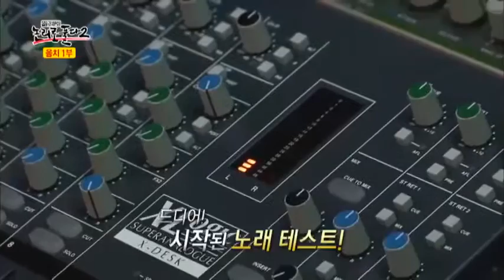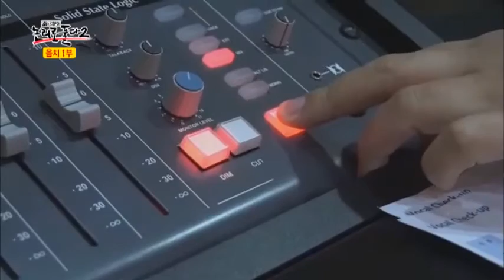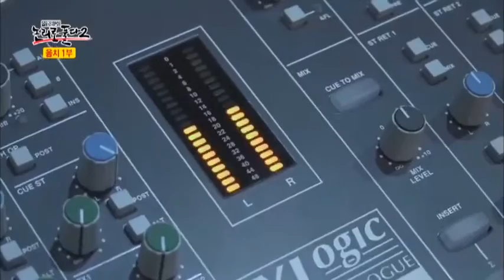음치 후보 4인방의 충격적인 노래 테스트!_채널A_논리로풀다2 9회